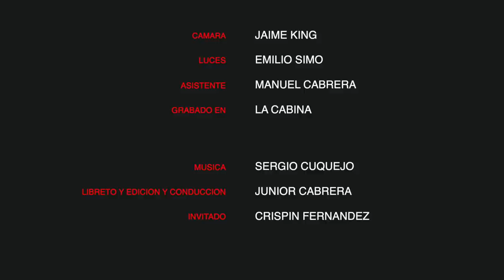🎷El tipico que imita al COMBO se debilita-Crispin Fernandez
2 Horas de anécdotas, experiencias y aprendizaje,
Uno de los mejores saxofonistas Dominicanos
Maestro Crispin Fernandez 🇩🇴